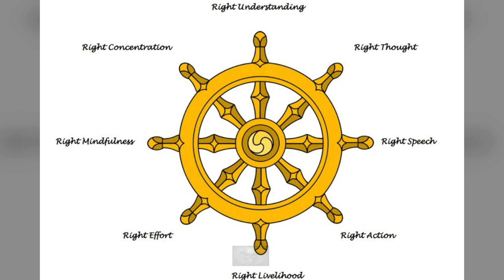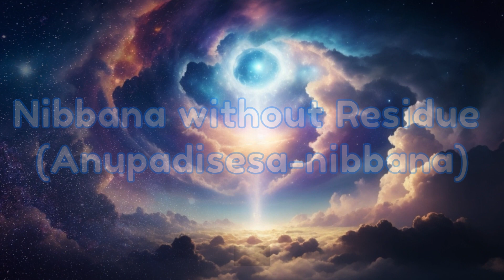How heaven looks in Buddhism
In Buddhism, the concept of heaven is not a permanent or eternal realm in the way it is often understood in some other religious traditions. Instead, Buddhism teaches about various realms of existence within the cycle of birth, death, and rebirth, known as samsara. These realms are collectively referred to as the "Six Realms of Existence," and they include realms of gods, demigods, humans, animals, hungry ghosts, and hell beings.